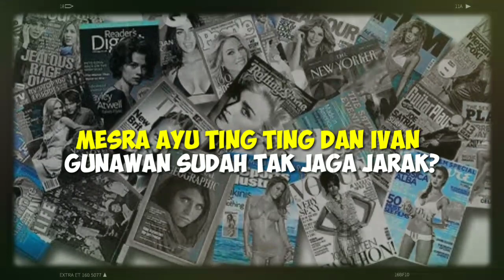Sudah Tak Jaga Jarak IVAN GUNAWAN Dan AYU TING TING Kembali Mesra?